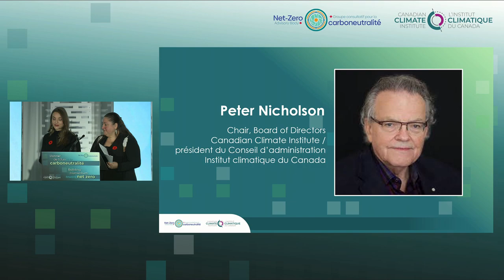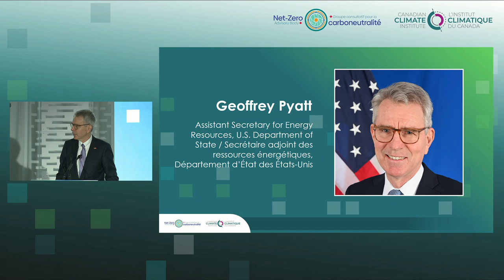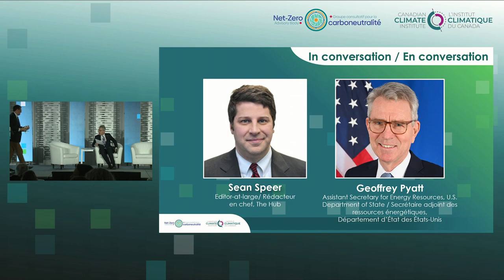Keynote: Geoffrey R. Pyatt, U.S. Assistant Secretary of State for Energy Resources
(Re-)watch Geoffrey R. Pyatt's keynote at Canada’s preeminent annual climate change conference, Building Momentum Toward Net Zero, that happened in Ottawa on November 9, 2023.

(Re-)visionnez le discours de Geoffrey R. Pyatt lors de la grande conférence annuelle sur les changements climatiques du Canada, Donner de l'élan à la carboneutralité, qui a eu lieu le 9 novembre 2023 à Ottawa.